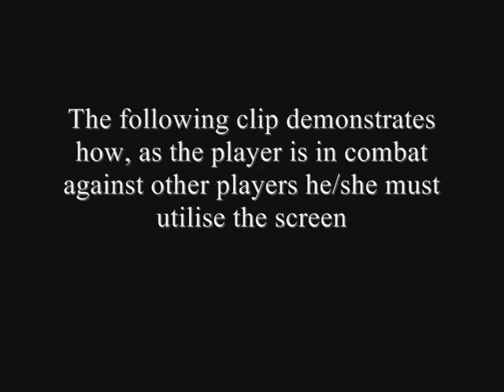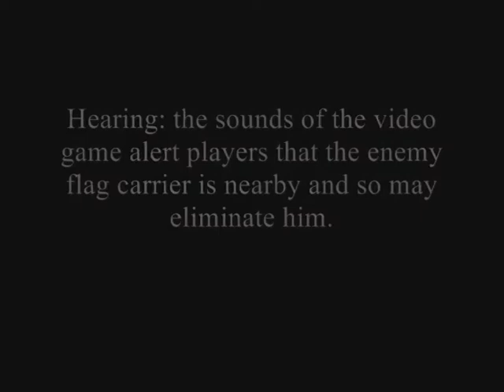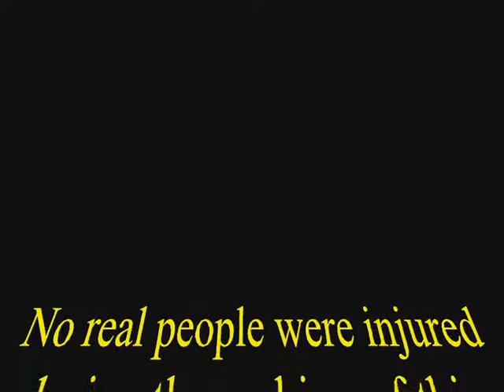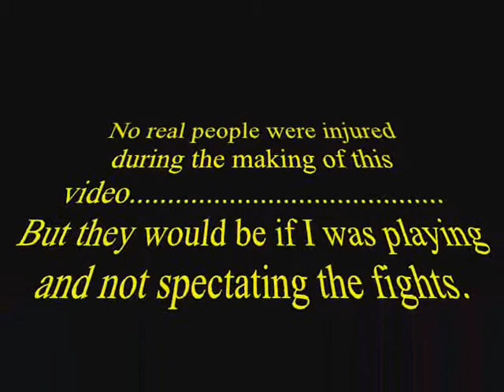Robert Todd Gameplay video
This video is a presentation in the attempt to explain that video games can be seen as an extension of the human senses.